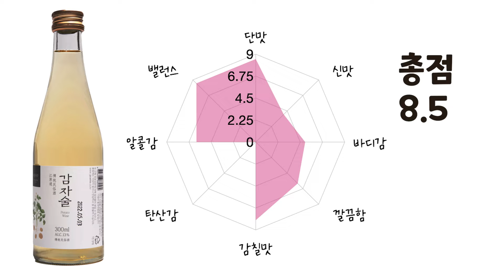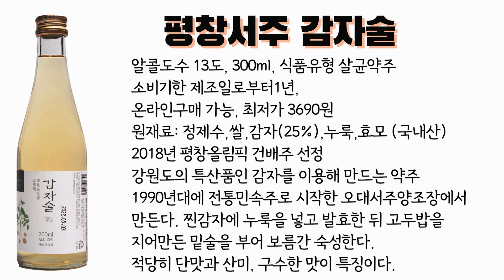강원도의 힘, 감자로 만든 약주 ‘감자술’! 이 가격에 이 퀄리티 실화인가요?!